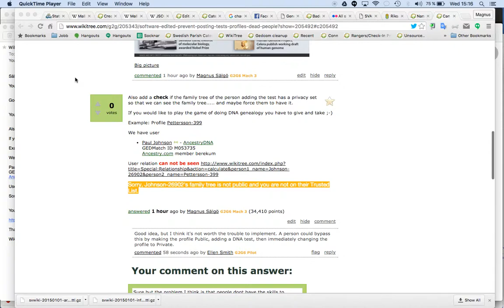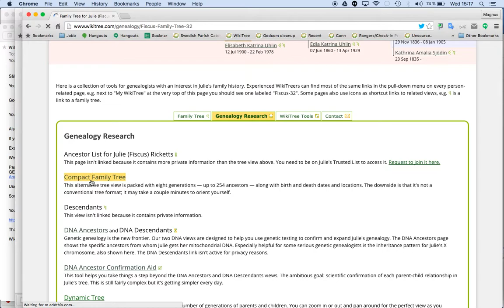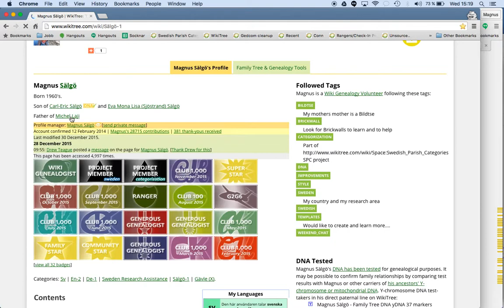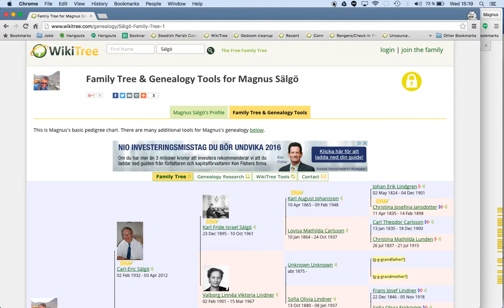Problem checking consequences of Privacy settings in WIkitree